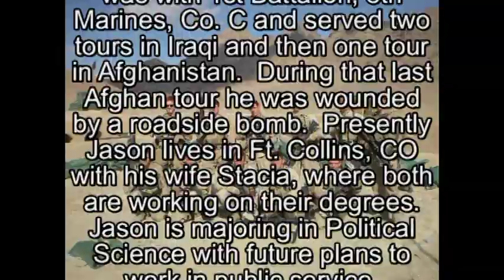Jason Sydoriak - His full interview (OEF & OIF)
On February 1, 2013 Jason Sydoriak sat down and told of his experiences in Operation Iraq Freedom and Operation Enduring Freedom.  Jason, born in Rockville and raised in Hartford,CT, served with Co. C, 1st Battalion, of the 8th Marines.  He served two tours in Iraq and one tour in Afghanistan.  During his tour in Afghanistan, he was wounded by a roadside bomb.